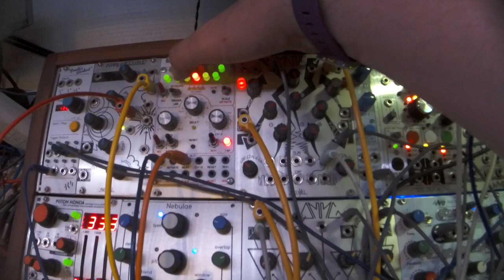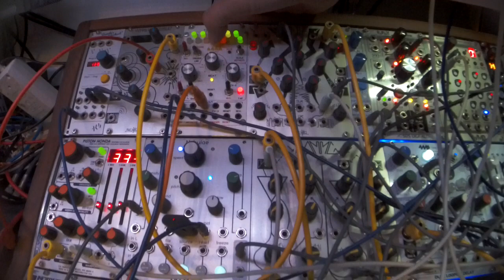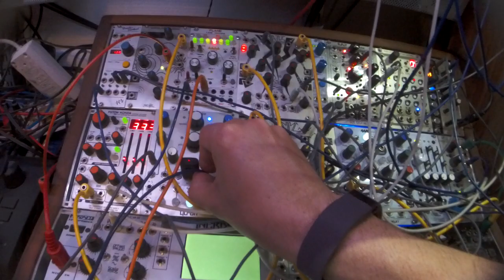Nebulae 2 - eurorack modular synth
sequence the start, very short size, or freeze
then play on v/oct
instant good sequence with any good sample :)